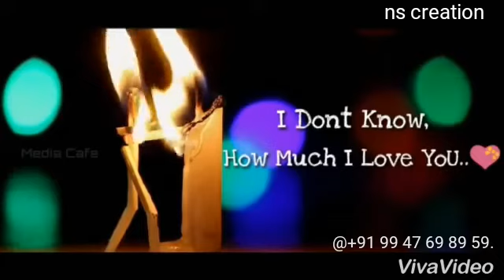Chilar vannu namme pranayikkum ashkar perinkari hit's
Love failure ashkar perinkari hit's